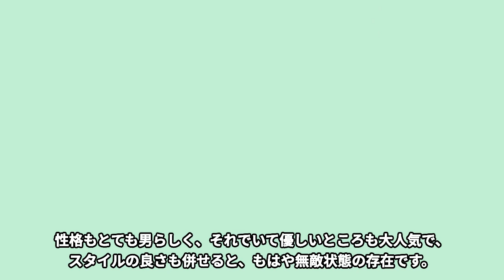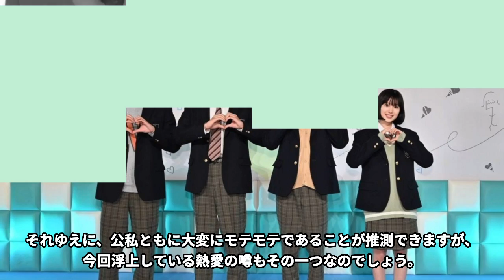目黒連が病気で倒れる…真相がヤバすぎた…「Snow Man」で活躍しているジャニーズアイドルと今田美桜との熱愛の真相に驚きを隠せない…歴代彼女との匂わせの数々に一同驚愕…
今回は目黒蓮の病気の真相や今田美桜との熱愛の真相や熱愛彼女との匂わせの数々についてご紹介します！